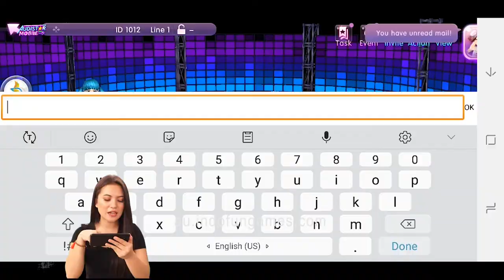Audistar Mobile Review from Marsha Aruan [Actress]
Haiii guys! Aku excited banget sama game yang aku mainin ini, namanya Audistar Mobile INDOFUN. Jadi game @audistar.indofun ini merupakan game dance yang mirip-mirip kaya game yang dulu sering aku mainin, tapi dulu di PC, sekarang bisa di mobile. Kita bisa melakukan interaksi sosial dengan pemain lain, bahkan kita juga bisa sampe menikah loh! Buruan Find Your True Love!! So exciting kan? Jadi tunggu apa lagi, langsung aja download sekarang game Audistar Mobile INDOFUN di atau di Google Playstore/App Store kalian. See you di Audistar Mobile INDOFUN, The Next Audition Superstar Dance Game.